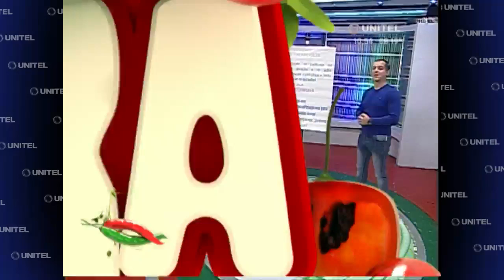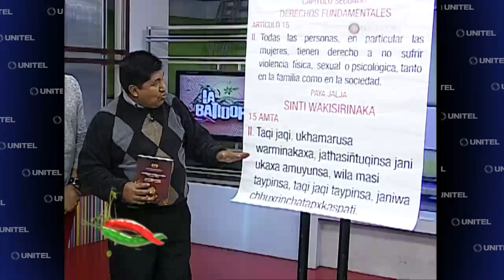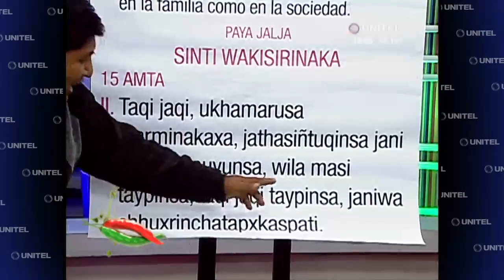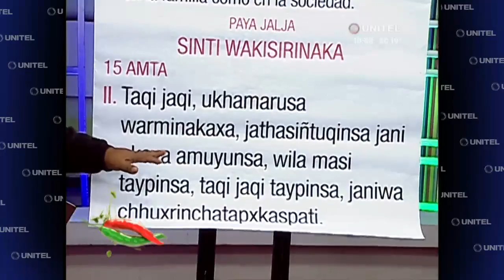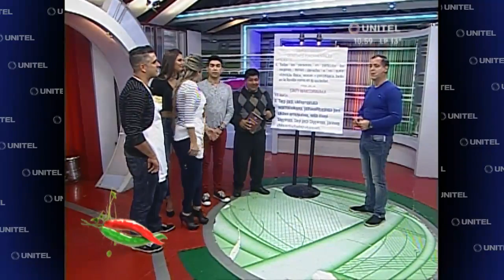Conocemos la CPE en el idioma aymara, Derechos Fundamentales - Capítulo 15 - II